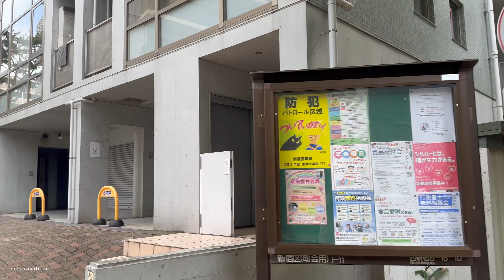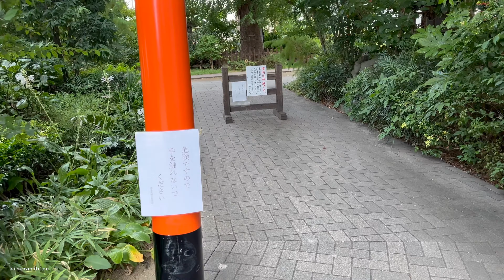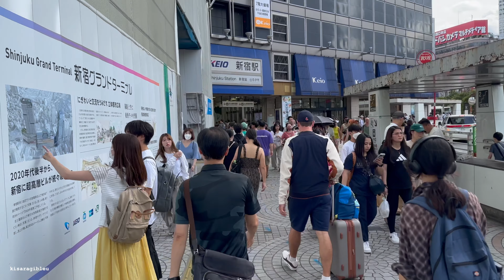Tokyo Walk - 新宿西側 Shinjuku West-side CINEMATIC 4K 24fps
2023年9月3日 日曜日 午後 晴れ

新宿駅南口から都庁周辺と展望台経由で西新宿の下町〜想い出横丁までぐるりと歩きました。

新宿駅周辺　新宿区　南口　甲州街道　新都心　新宿中央公園　都庁　展望台　無料　成子天神社　西新宿　想い出横丁　西口

Sunday, September 3, 2023, fine in the afternoon

We walked from the south exit of Shinjuku Station to downtown Nishi-Shinjuku via the area around the Tokyo Metropolitan Government Building and the observatory to Omoide Yokocho.

CINEMATIC 4K 24fps